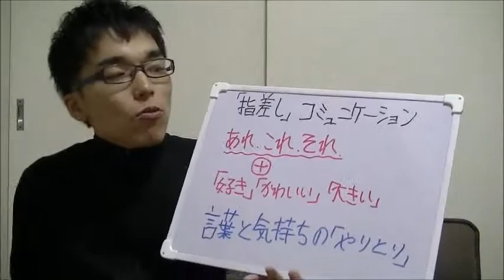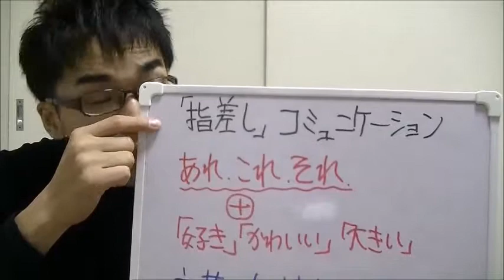指さし 笑顔 ｺﾐｭﾆｹｰｼｮﾝ 愛情_20131026 子育て 悩み 育児 運動遊び 胎教 しつけ 知育 Appelsiini